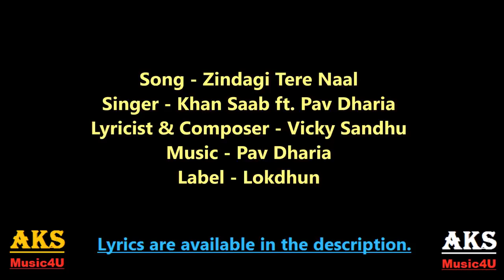Jindagi Tere Nal Song By Khan Sab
Love